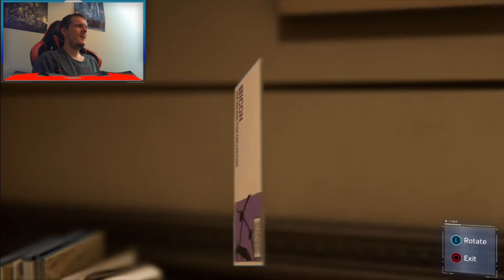SPIDER-MAN - *BLIND* PLAY THROUGH - MJ FACES HER DEMONS!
In today's episode of SpiderMan Peter Parker discovers a "Robbery in progress" at Fisk's former Auction House and stumbles across MJ as he's clearing out the trash! I hope you all enjoy the play through and have a HAPPY THANKSGIVING TOMORROW!! KEEP IT CRAZY GUYS!